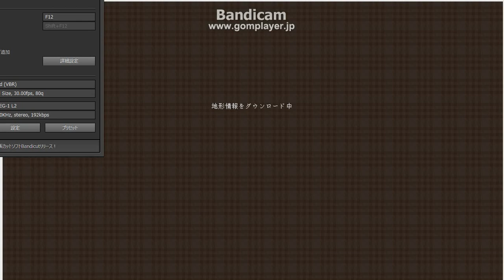【やばw】Minecraft テクスチャ 裏技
※使いません